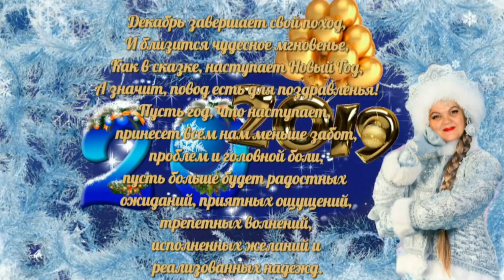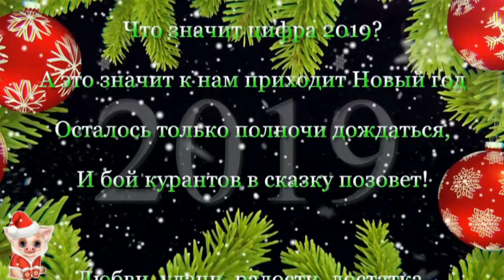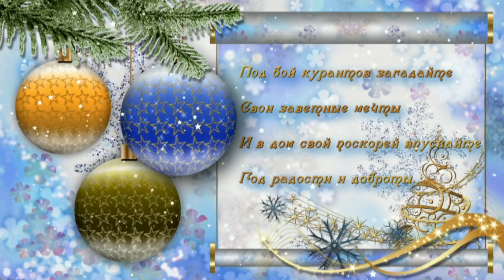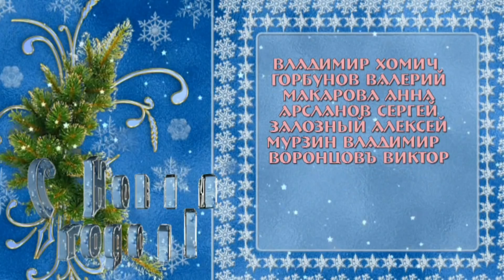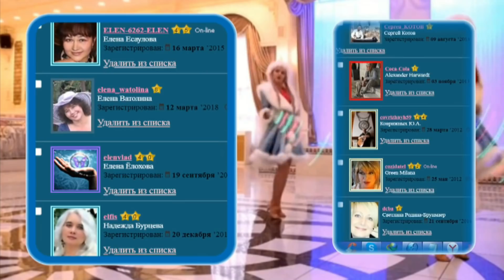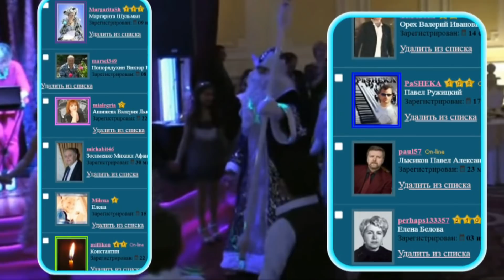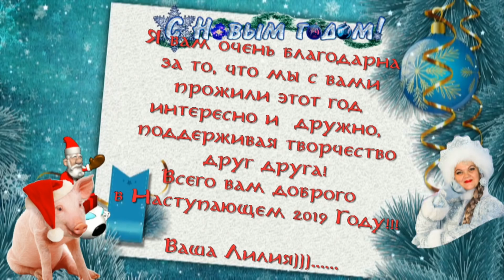ГЕНИЯМ !С НОВЫМ ГОДОМ!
ПРИГЛАШАЮ НА ПРАЗДНИЧНЫЙ ВЕЧЕР:)
 Всех, кто был со мной в
 "Неизвестном Гении" в течение 2018 года.
 Кто поддерживал, был в соавторстве,
 и был просто гостем на  моей страничке!
 Спасибо вам, ДОРОГИЕ ДРУЗЬЯ!
 Мне с вами было хорошо и легко!
 Примите от меня
 маленький предновогодний
 ПОДАРОК.
 **Алексей Прага и Эля Батик
 стихи: Майя
 муз.Олега Золозного

  **звучит песня: КАРНАВАЛ НОВОГОДНИХ ИГРУШЕК
  слова:Хмельницкий Артур
  музыка, исполнение: Денисов Александр

 **В новогоднюю ночь
  Евгений Демьяненко
  певец и композитор

 **САМЫЙ ЛУЧШИЙ НОВЫЙ ГОД!
  Текст, мелодия - Светлана Мушта.
  Исполнение - Ирина Ламили.
  Озвучил, аранжировал - АЛЕКСАНДР ТЮРИН

 ** Сл.Лилия Миндубаева
    вокал:Николай Берлинский

 **Новогодний снег
  Слова Екатерина: Пузакова
  Вокал Валентина: Рыбакова
  Аранжировка: Виктор Рыбаков